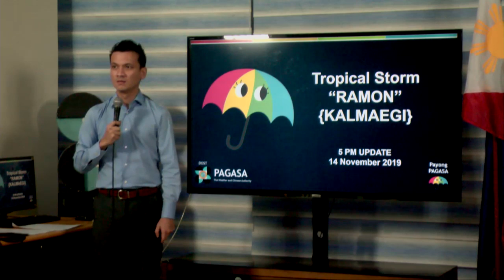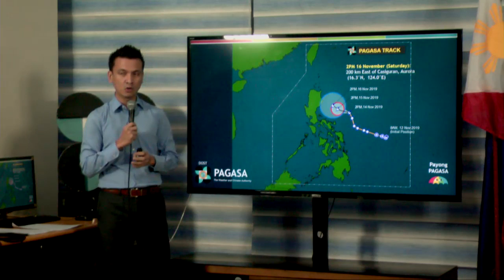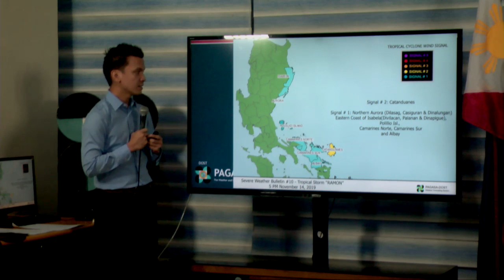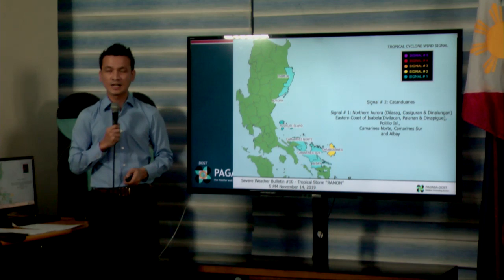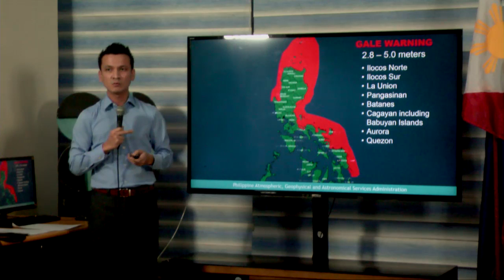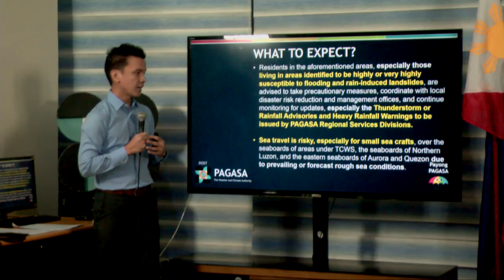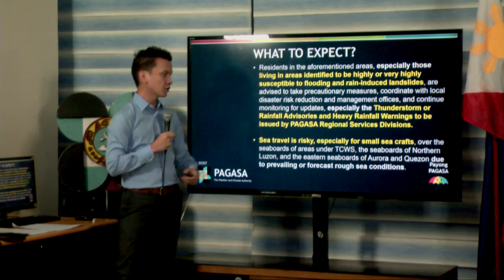Panahon.TV LIVE | November 14, 2019, 6:00 PM